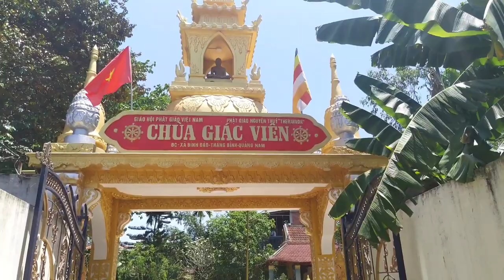Gặp hoa sen quá đẹp ở chốn an yên & thư giãn cùng bản nhạc nhẹ nhàng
Đây là những cánh sen ở chùa Giác Viên, Quảng Nam đang vào vụ mùa hơp thời tiết nên hoa nỡ rất đẹp. Không gian yên tĩnh của chùa làm cho chúng ta thấy thư thái và an nhiên.

Đăng ký trở thành thành viên chính thức của Kênh, Bạn sẽ nhận được nhiều đặc quyền khi xem những cảnh đẹp bất ngờ và những sự kiện thú vị mà chúng tôi vừa ghi nhận được trên mọi nẽo đường thành thị và thôn quê Việt Nam. Hãy bấm vào nút THAM GIA

Then feel free to buy me a drink to show your support! ➭